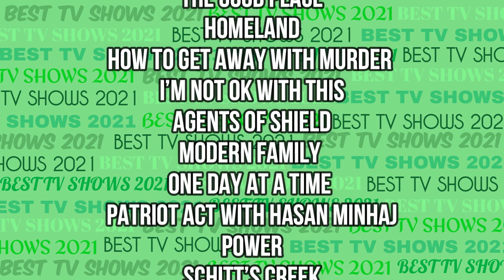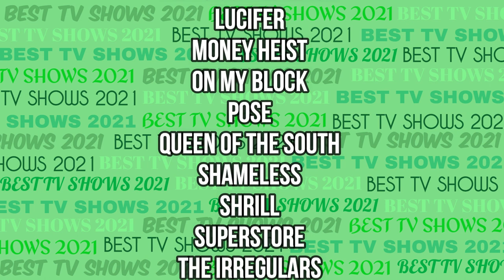BEST TV SHOWS OF 2021! | TOP 10-ish (netflix has my wallet in a chokehold smh)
Soo, the time has come once again to look back at the year in entertainment, and rank the BEST TV SHOWS OF 2021... let's talk about it!

CHAPER TIMES
0:00 Intro
02:31 NUMBER 15 - 11
05:00 NUMBER 10
07:54 NUMBER 9
10:30 NUMBER 8
13:23 NUMBER 7
16:24 NUMBER 6
19:29 IN MEMORIAM
20:13 NUMBER 5
22:27 NUMBER 4
24:58 NUMBER 3
27:08 NUMBER 2
29:24 NUMBER 1